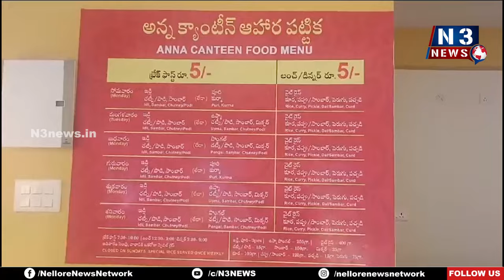16న అన్న క్యాంటీన్ ప్రారంభం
- కావలిలో అన్నక్యాంటీన్ 16వ తేదీన ఉదయం 7 నుంచి 8 గంటల మధ్యలో ప్రారంభం
- ప్రకటించిన కావలి ఎమ్మెల్యే కావ్య కృష్ణారెడ్డి